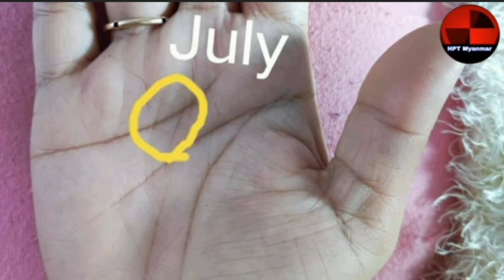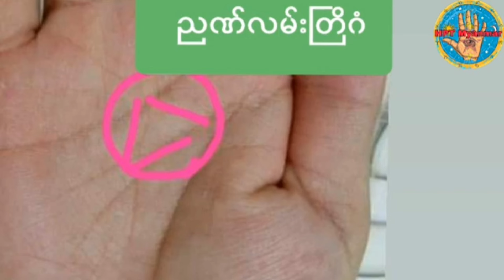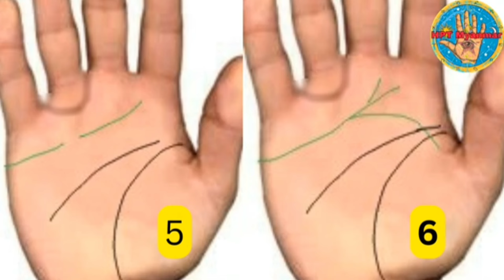လှပသော လေးထောင့်ကွက်နှင့် ကျောက်မြက်ရတနာလုပ်ငန်းများနှင့်အကျိုးပေးသော ဒိုင်းမွန်း(Diamond) ...